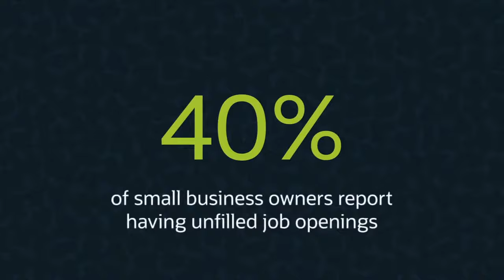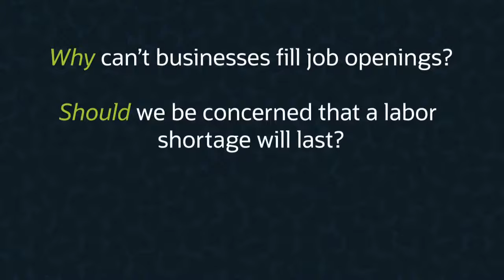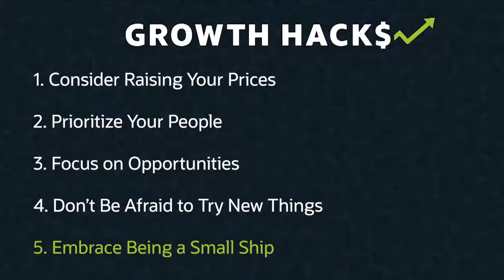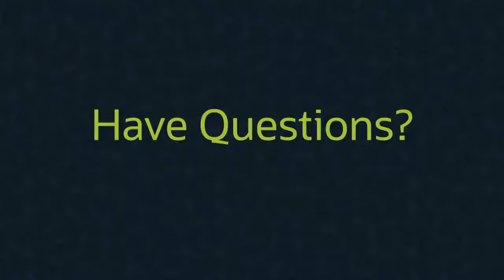Growth Hacks How to Navigate Hiring Today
This is a NetSuite video with Host Ramon Ray and co-hosts Kedma Ough and Loren Feldman that will explore topics and provide insight on how to scale your business. The topic? HIRING! Why is hiring so hard right now? How can you attract talent? What does the future of work look like? We’ll be answering all of these questions and more in our premiere episode, featuring special guests Work Innovation Specialist Sophie Wade and Beeline COO and Co-founder Jess Kennedy.